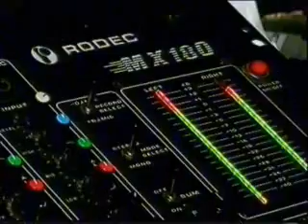Coliseum "live sessions"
Video promo del primer recopilatorio grabado en directo en Coliseum. Octubre de 2000